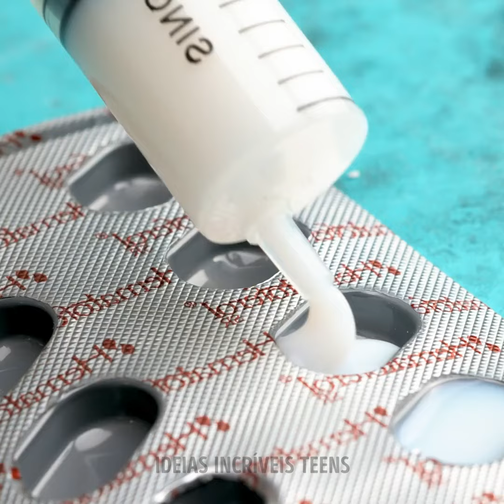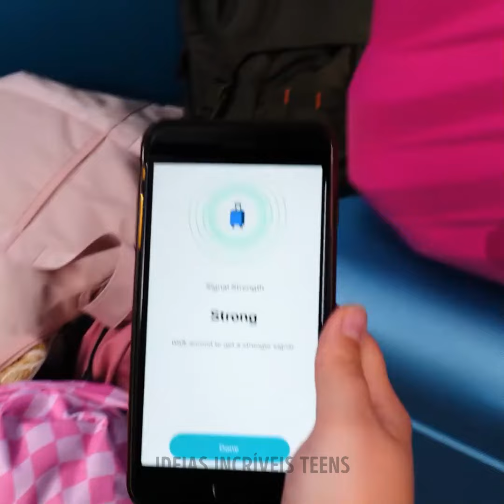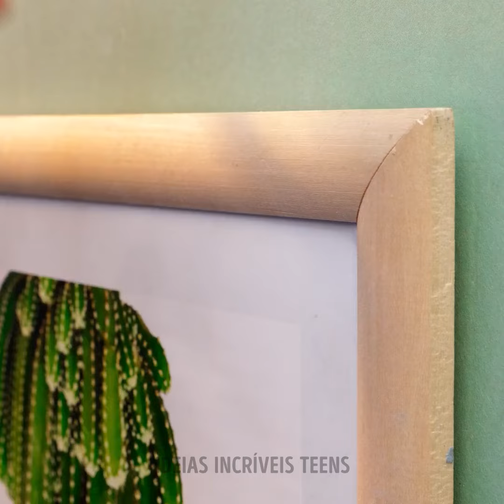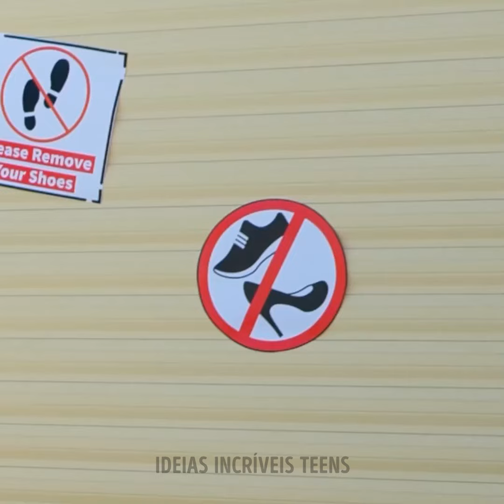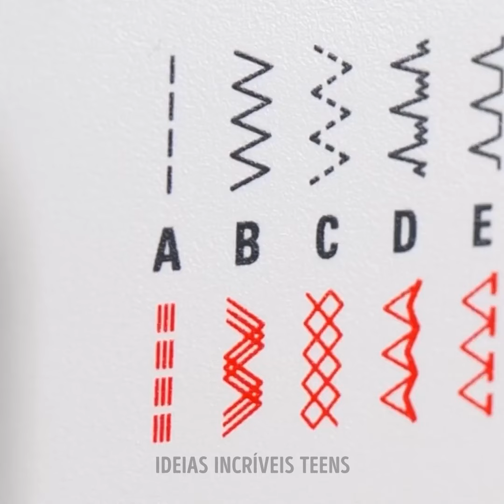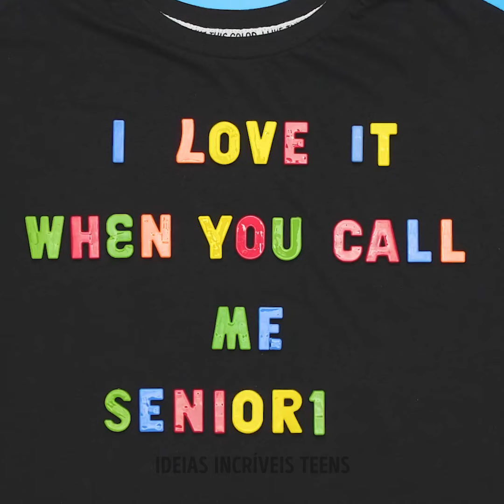Sapatos e Roupas DIY 👠 | Dicas para Atualizar seu Guarda-Roupa com Orçamento Limitado 👗